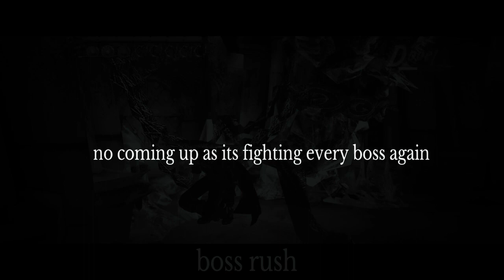Devil may cry 3 HD PS4 playthrough part 17 fighting every boss again